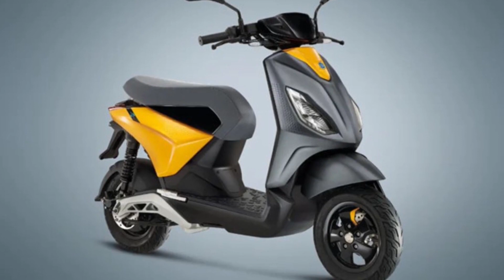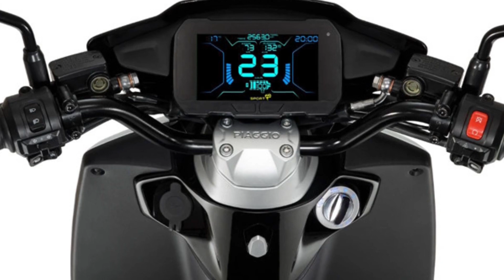Apresentação do scooter elétrico Piaggio 1, preço 17.800 yuan. Você compraria?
O vídeo mostra o scooter elétrico Piaggio 1, para mobilidade urbana com disponibilidade para 2 motores elétricos 1,2 KW e 85 Nm e 2 KW e 90 Nm e disponibilidade de 2 baterias uma de 1,4 KW/h e 48V e 29Ah e 2,3 KW/h e 48V e 48A/h carregamento em 6 horas em tomada de 220V, rodas de liga leve, frios a discos de 175 mm com CBS, pneus de 100/80-10 em ambas as rodas suspensão dianteira mono-braço e traseira 2 amortecedores convencionais, painel LCD, banco interiço altura do acento 745 mm